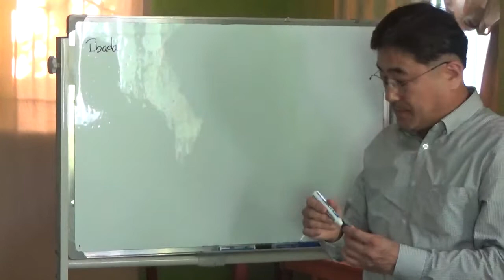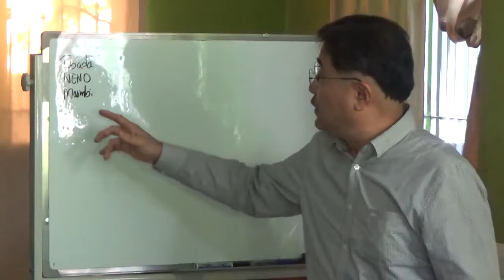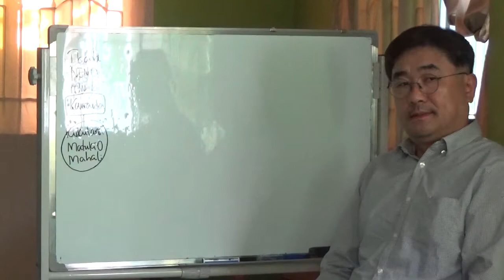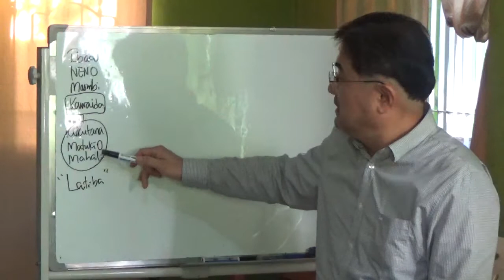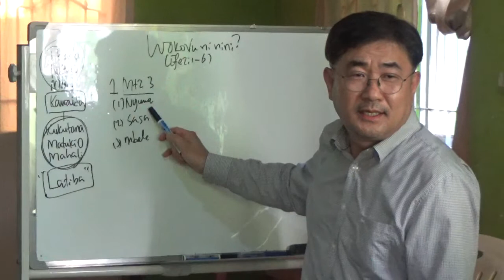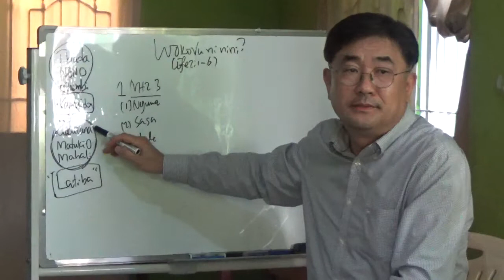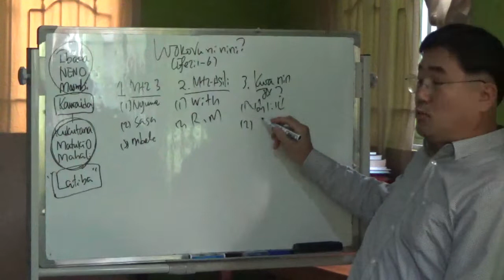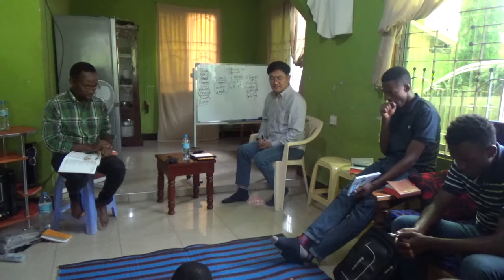280420 Himo regional darakbang